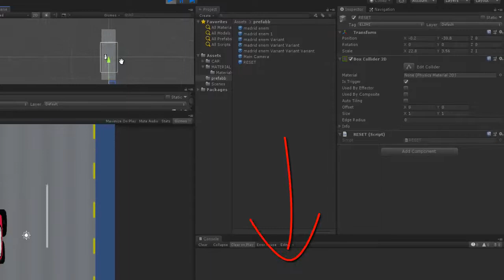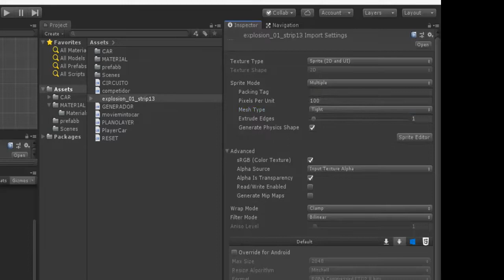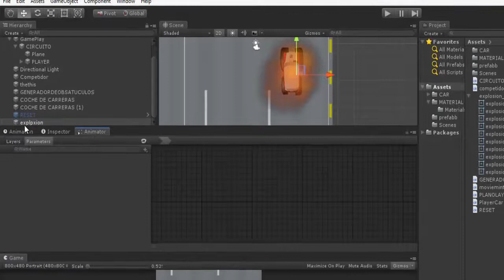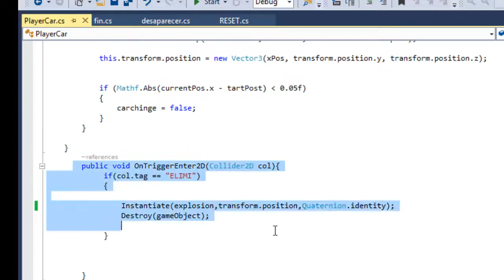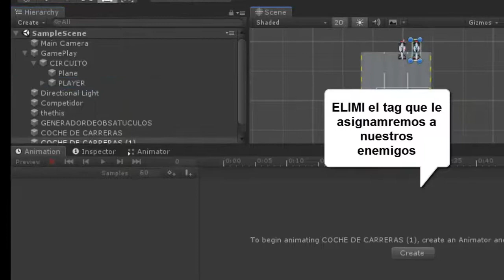Carrera de coche unity5 tutorial Parte4- animacion de explosion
Tutorial de como hacer una explosion en el juego que estamos creando
aquí os dejare la pagina :